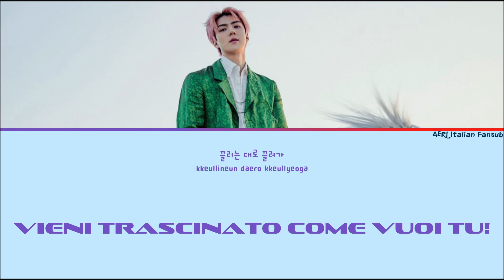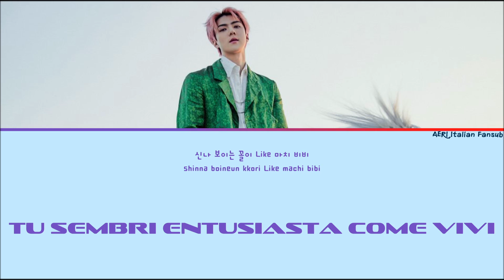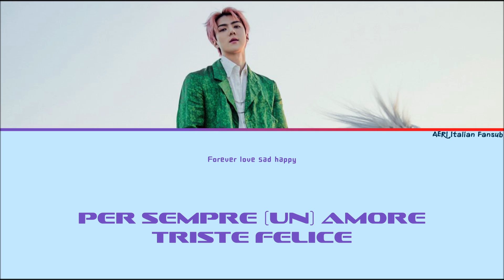[SUB ITA] EXO-SC (세훈&찬열) – On Me (Sehun solo)